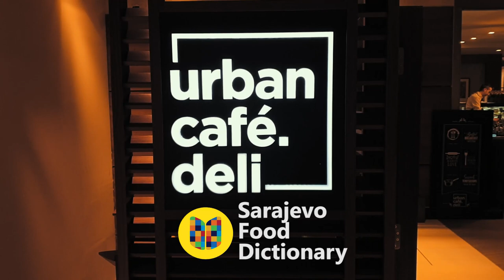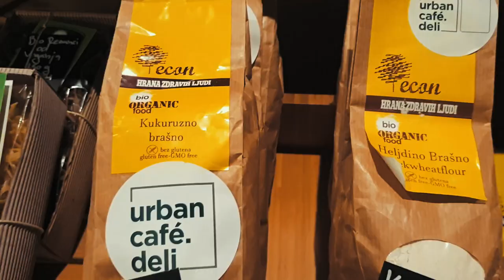Sarajevo Food Dictionary - Craft Bites - Urban Burger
Prošle sedmice zavirili smo u Urban Cafe Deli u sklopu Rotana Hotela u Bosmal City Centre., gdje se održao novi event Sarajevo Food Dictionaryja.

Svi posjetioci mogli su probati novi burger u gradu s 220gr. 100% govedine s prelivom Cheddar sira, poslužen sa pomfritom i Deli salatom.